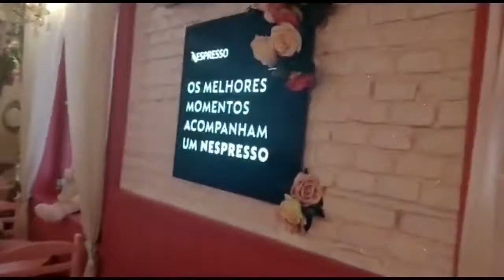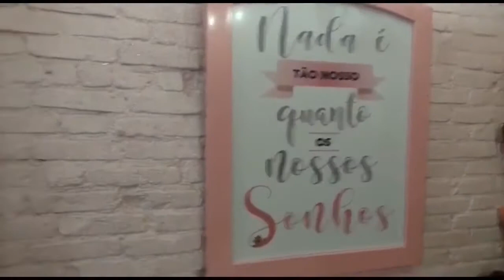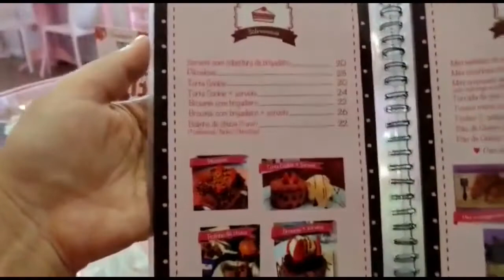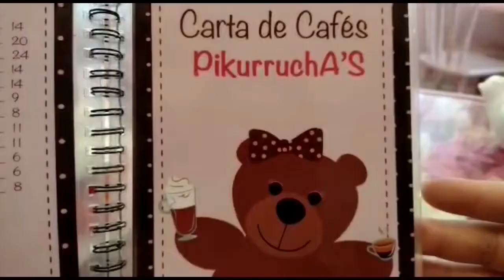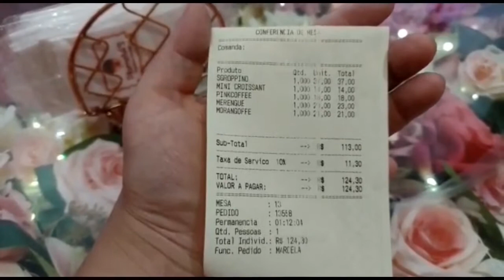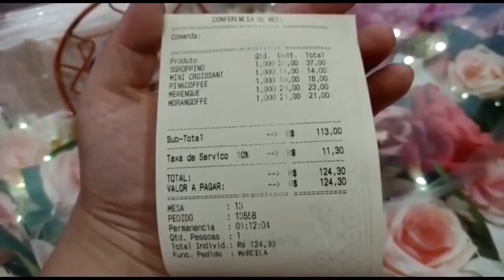Brigaderia Pikurruchas | Delicadeza de Cafeteria no Tatuapé☕🌺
Ambiente lindo para atualizar as fotos do insta.

R. Francisco Marengo, 1481 - Tatuapé, São Paulo

Venha conhecer a cafeteria mais charmosa do tatuapé!